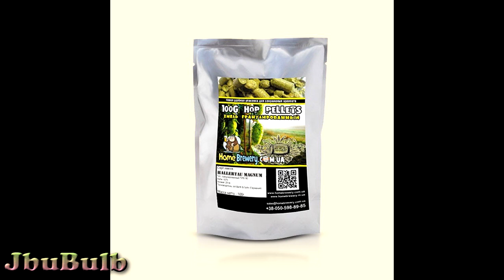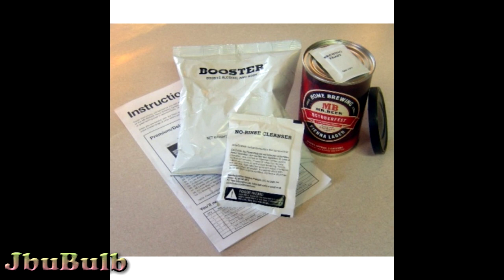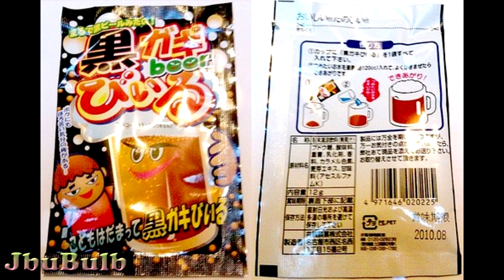Пиво в РФ делают из порошка?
Канал самого веселого и юморного видео! Все видео, размещенные на канале, являются юмористическими, в них играют актеры. Любые совпадения с реальными людьми, странами и народами, являются случайностью. Автор канала не несет ответственности за действия и слова актеров, представленных в видеороликах. Если вы являетесь агентом спецслужб, министерства внутренних дел, государственным служащим, военнослужащим, ребенком до 18 лет, беременной женщиной или впечатлительным человеком, немедленно покиньте этот канал и смотрите только телеканал "Культура".

"Всеобщая декларация прав человека" (принята Генеральной Ассамблеей ООН 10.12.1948)
Статья 19